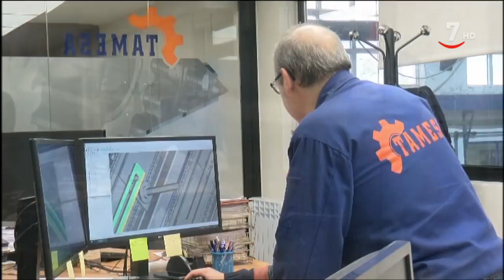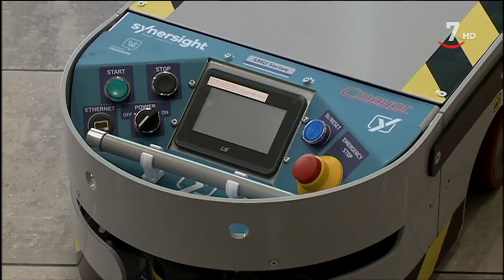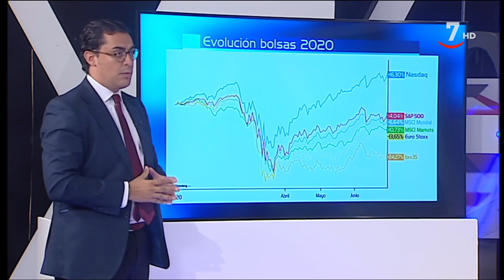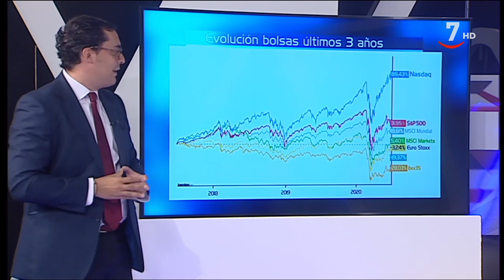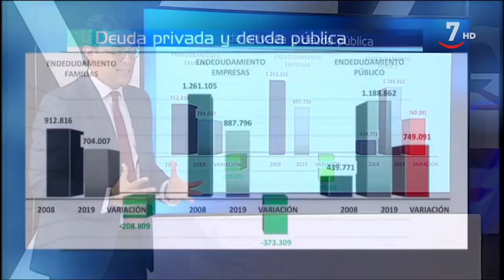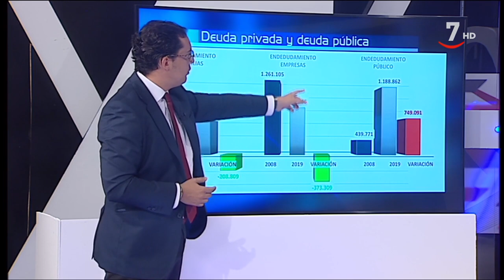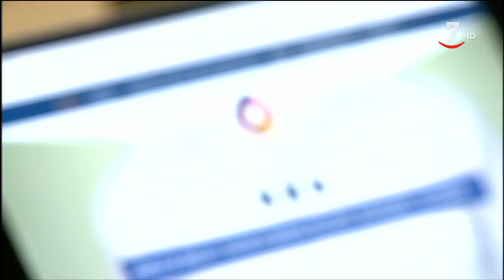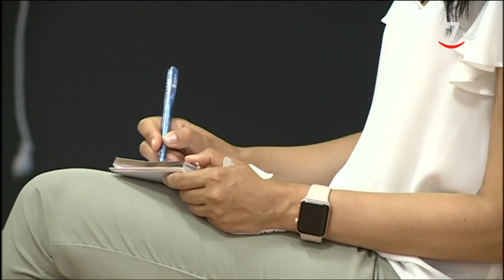Valor añadido - Programa 11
ValorAñadido (07/07/2020)